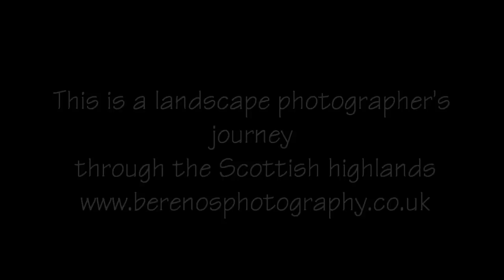Spectacular scenery of the Scottish Highlands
Slideshow of landscape photographs of the Scottish Highlands in three parts: the sea, the glens and the mountains.